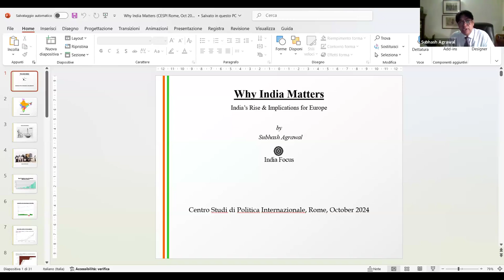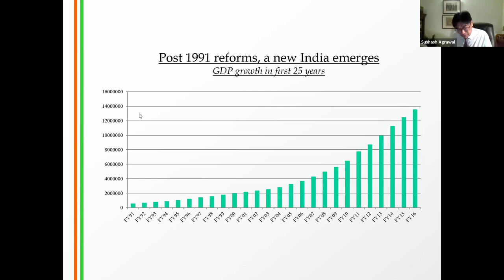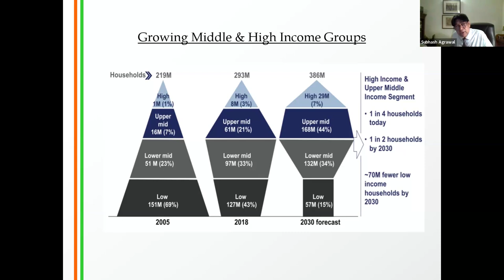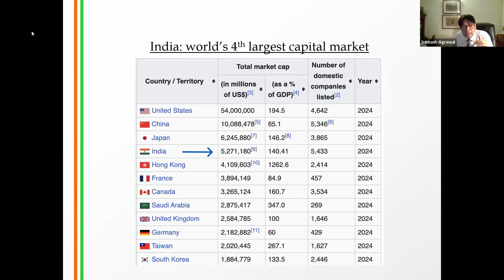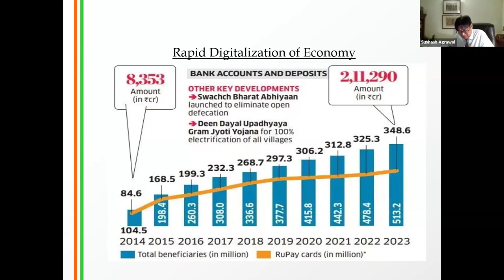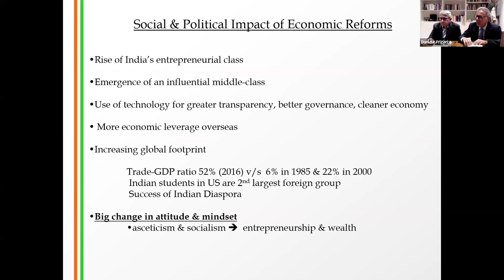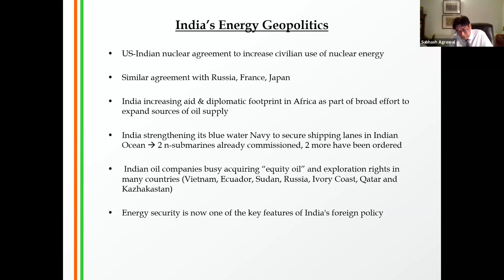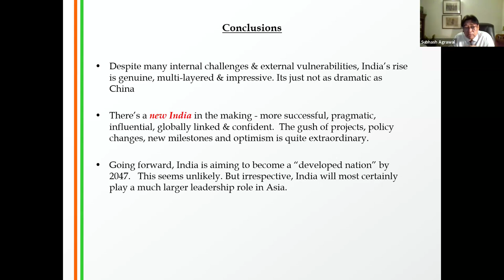Incontro con Subhash Agrawal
I° incontro del ciclo Why India matters- 2 ottobre 2024